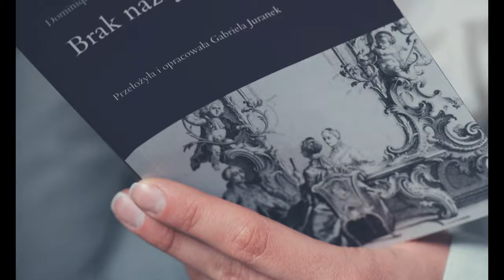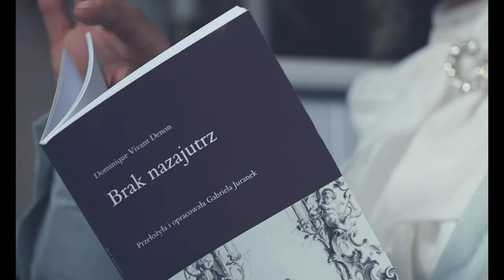Wydawnictwo Riccoboni. Vivant Denon "Brak nazajutrz"